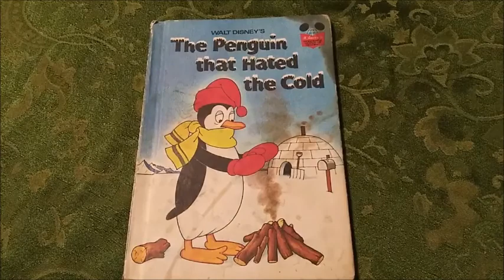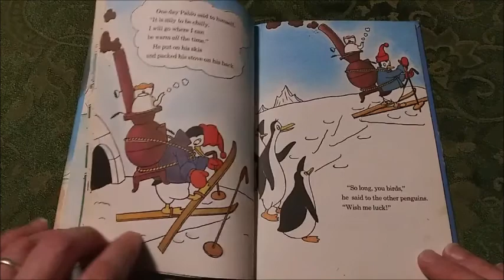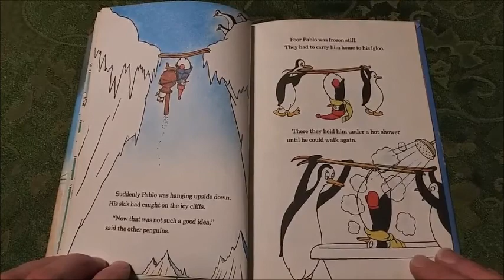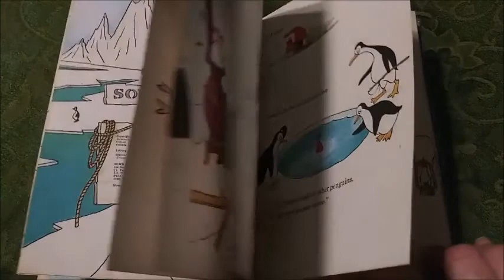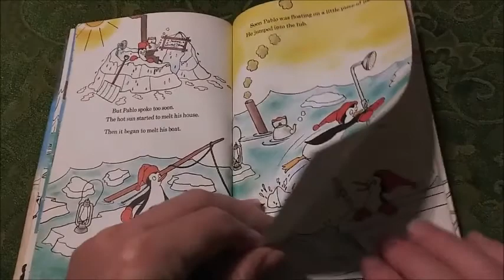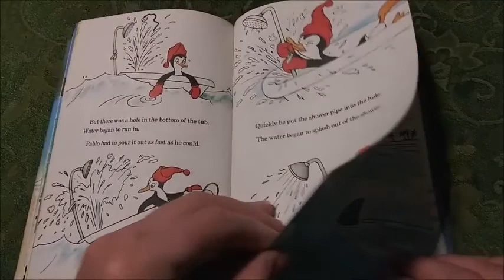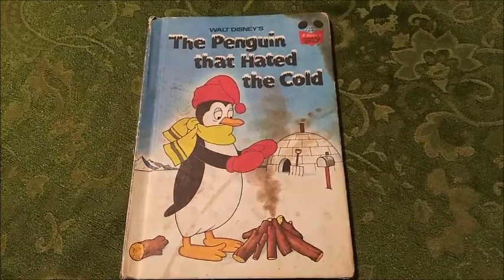The Penguin That Hated The Cold by Walt Disney Productions (Read Out Loud)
The purpose of my videos are to offer a simple and relaxing presentation of classic children books without music or anything that might cause someone who fell asleep to the reading to wake up, as well as to offer a chance for people to enjoy books from their past. All chosen titles are published between 1920 and 1980.

Today's book is The Penguin That Hated The Cold by Walt Disney Productions
Adapted by Barbara Brenner

This story was in the Disney Film The Three Caballeros.